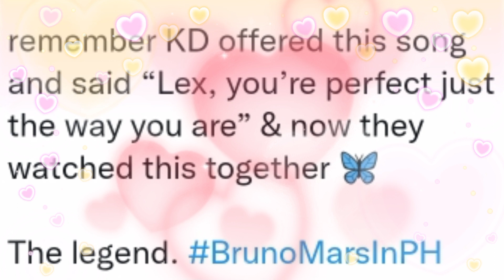SWEETHEARTS KUNG NOON KINAKANTA LANG KAY ALEXA SA LIVE NI KD NGAYUN SA HARAP MISMO NI BRUNO MARS!